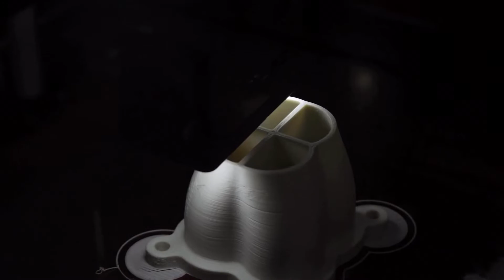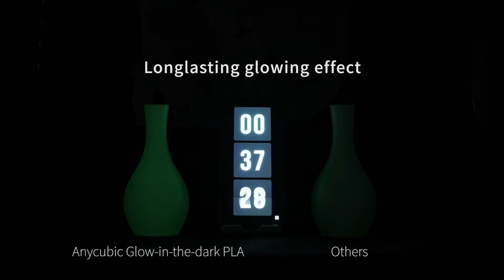PLA vs ABS Filament Comparison & Differences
Explore the key differences between PLA and ABS filaments in this detailed comparison! Learn about their varying properties, print quality, strength, and ease of use. Discover which filament is best suited for your 3D printing needs and make an informed decision.

Other Socials!